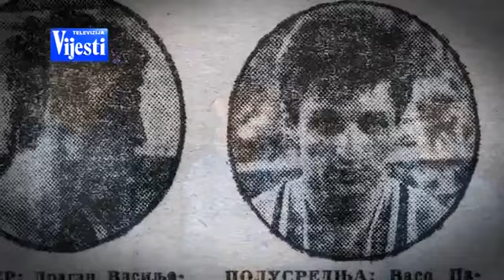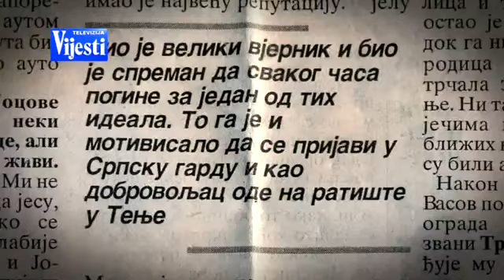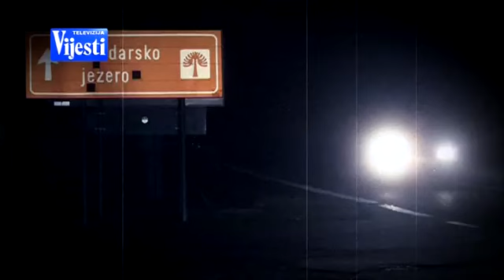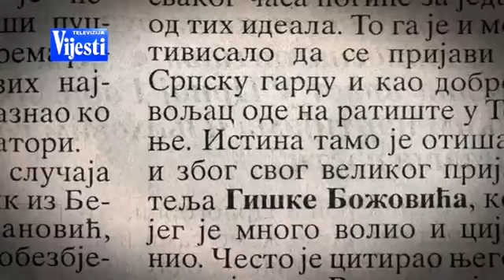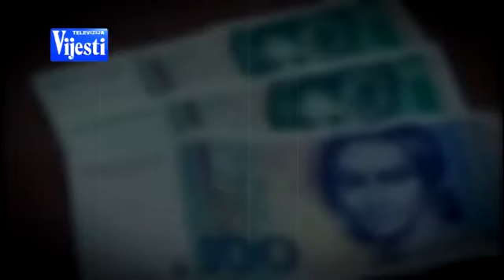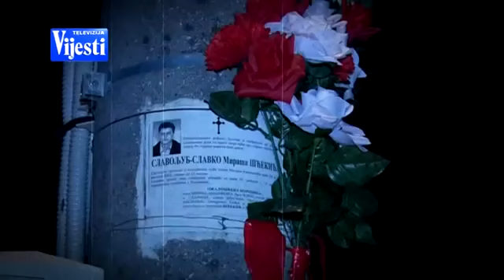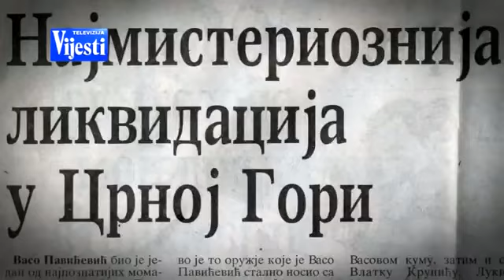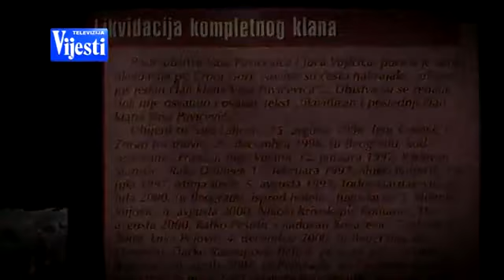Dosije - Vaso Pavicevic i Jovo Vujicic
urednik-Vladan Micunovic
autor - Svetlana Djokic
Jedno od najbrutalnijih mafijaških ubistava u kojima su žrtve bili mladići iz Bara dogodilo se u noći između 24. i 25. aprila 1996. godine. Tada su, u automobilu parkiranom pored ceste na Paštrovačkoj gori nađeni izrešetani prvi barski „žestoki momci” Vaso Pavićević i Jovo Vujičić. Crnogorski istražitelji nikada prije nijesu se susreli sa takvim zločinom.Jasno je odmah bilo da je ubiistvo djelo profesionalaca koji su svaki detalj precizno isplanirali. Do danas se ne zna ko stoji iza ovog zločina bez svjedoka, iako se dogodio na frekvetnoj magistrali kojom se tada od Podgorice putovalo prema Petrovcu I Baru.
Veo ove misterije teško da će u skorije vrijeme biti skinut. Isto važi i za druga, brojna nerasvijetljena ubistva kojih je samo u posljednjih 10 godina više od 25. Mnogi od ovih zločina dovode se u vezu i sa bezbjednosnim službama, ale se o tome i danas priča samo šapatom. U zvaničnim verzijama umiješanost tajne policije ne postoji.
U ovom trenutku teško je pouzdano reći da li su svi svjedoci surovih zločina uklonjeni, ili će neki od onih koji su ipak preživjeli, jednoga dana – iz nekog razloga – ipak progovoriti.